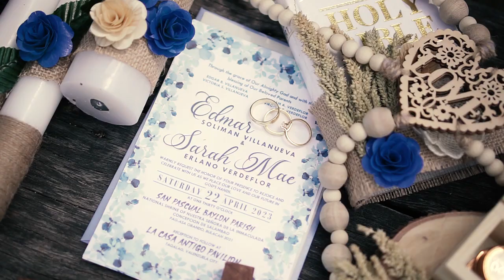The Wedding Day-Edmar & Sarah SDE 4.22.23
Thank you Lord, from Co-PYM to Husband and Wife 😇❤️💙🤵👰
To all our wedding suppliers, thank you so much because without you. Our dream wedding will not be possible.🥰
Host: Host Joseph Molina
Church: National Shrine of Our Lady of Salambao - San Pascual Baylon Parish
Preparation and Reception: La Casa Antigo Resort/Pavilion
HMUA: Makeup by Pam Dionisio
Photo and Video: Itaps film&photography-isthisaphotoshoot
Headed by Ma'am Lerma Ortiz Quinonez-Casuncad
Catering: Ramelyn'sCatering PartyNeeds
Photobooth: Ramelynphotobooth Bernardino
Grazing Table: Ramelyn's Catering
Sounds and Lights: JPL Lights and Sounds  c/o catering
Wedding Ring: Yeshua Rylie Jewelry
Bride's Gown/Groom's Suit/Mother and Father/Bestman/Flower girls/Little Brides: Dory's Boutique  assited by Ms. Kim Gutierrez
Bridesmaids dress: Infinity Dress TaytayTiangge
Bridal Gown/Bridesmaids Robe/Groomsmen Taslan short and suspender/bowtie: Lucky Stitch Bridal Robe & Wedding Essentials
Bridesmaids/Flower girls/ Little brides Headress: J&K - shop shopee
Guest/ Principal Sponsors/ Bearer/ Flower girls/ Little Brides/ Team Groom and Bride Souvenier: Woodenatics
Wedding Essentials and Prosperity Envelope: Handmade with Love by Fer and Abby
Wooden Guestbook: D&E's Crafts and Ideas Online Shop D&E's Crafts and Ideas 2.0
Banner: Penecraft.ph shopee
Sweeth Tooth for kids and Suppliers Survival Kit: DIY
Sparklers: MK Events Fireworks
Nail Extension: Kalm.Nails
Invitation: DIY credits to Nebur Avuenalliv
Event Coordinator: Exemia Event Coordinator